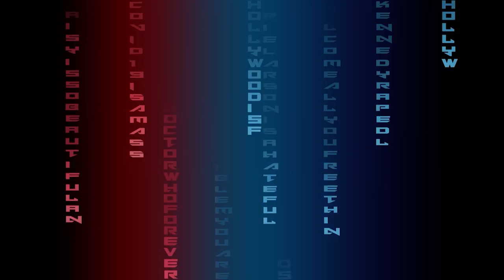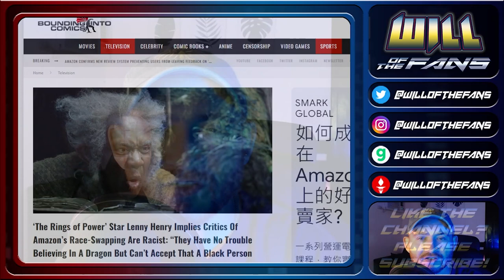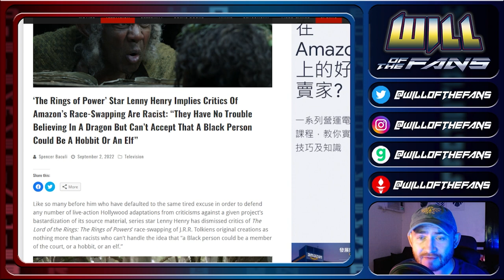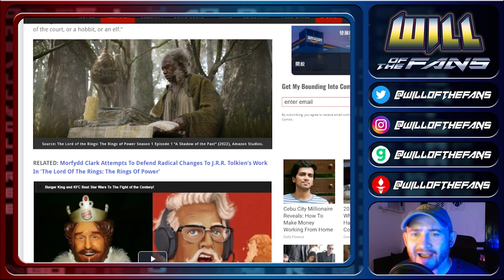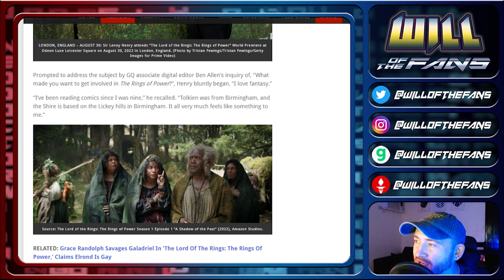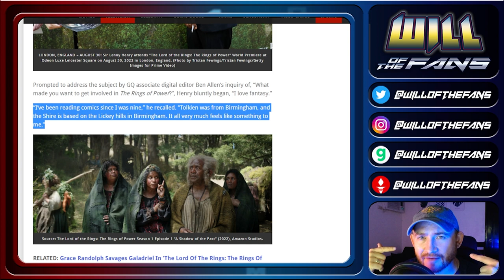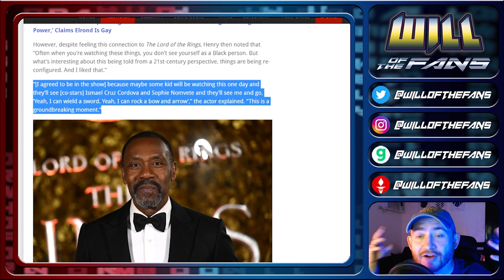SIR Lenny Henry CANNOT STOP Playing Victim! Says LOTR Fans are RACIST!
Sir Lenny Henry is a knight of the Queen and a privileged man. He is not a black victim. Now that LordoftheRings RingsofPower is out, this career race bait master cannot stop himself. Amazon watch out, Theophilus P. Wildebeest is a liability.